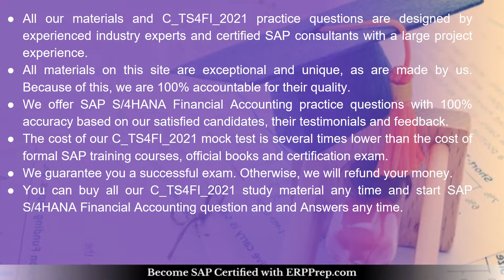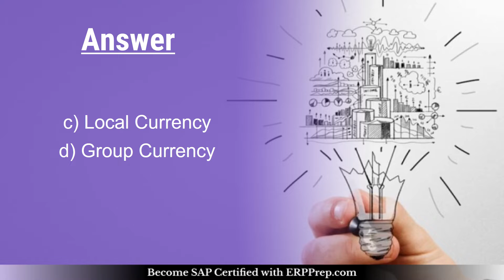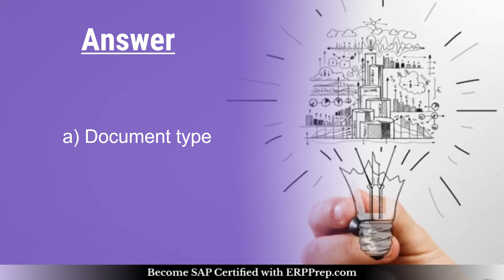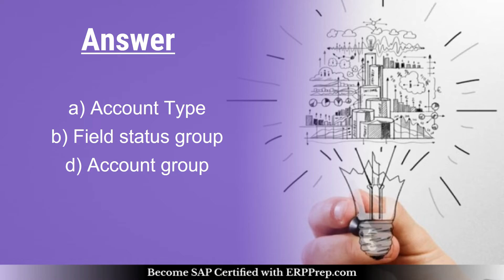Latest Questions and Exam Guide for SAP C_TS4FI_2021 Certification Exam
Get complete detail on C_TS4FI_2021 exam guide to crack S/4HANA Finance. You can collect all information on C_TS4FI_2021 tutorial, practice test, books, study material, exam questions, and syllabus. Firm your knowledge on S/4HANA Finance and get ready to crack C_TS4FI_2021 certification. Explore all information on C_TS4FI_2021 exam with number of questions, passing percentage and time duration to complete test.

Want to Crack SAP S/4HANA for Financial Accounting Associates certification exam?
➤ Take the practice exams provided on this link. This will help you to crack SAP S/4HANA Financial Accounting certification exam.
➤ Are you worried about clearing SAP C_TS4FI_2021 certification exam?
➤ Is it hard to get a job without SAP S/4HANA for Financial Accounting Associates certification?
➤ Do you need a salary hike with SAP C_TS4FI_2021 certification?

, we provide you exclusive practice questions. Our team of experts have designed this SAP S/4HANA for Financial Accounting Associates practice questions. The questions are well selected so it leads you towards success. Our unique SAP C_TS4FI_2021 practice test offers some great features. These are listed below

➤ It gives you a chance to solve real time scenario based questions for SAP C_TS4FI_2021 certification.
➤ You get unlimited attempts for two months to solve SAP SAP Certified Application Associate - SAP S/4HANA for Financial Accounting Associates (SAP S/4HANA 2021) sample questions.

➤ You become updated about the detailed syllabus.
➤ Before taking the practice test, glimpse of sample question is offered.
➤ Visit this link to know more about SAP S/4HANA for Financial Accounting Associates.

00:00 Exam Detail
00:43 Exam Syllabus
00:55 Preparation tips
01:05 Latest Questions
03:07 Features of SAP C_TS4FI_2021 Online Test